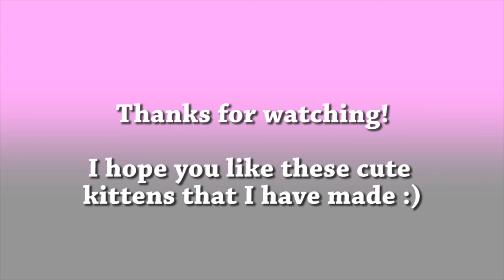CHARM UPDATE #8 - cute kitties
It's been a long time since I have uploaded a charm update, with clay. I am soo sorry, but I have just been soo obsessed with resin lately soo.. sorry guys! But I hope you like these cute cats! I watched a tutorial here on youtube when I made the backet with two kitties in, but I can't remember og find the tutorial again. I love you guys :)

Love
- THEclayDREAMER